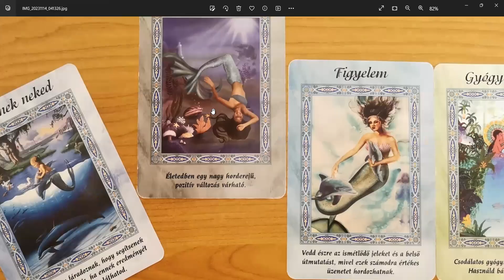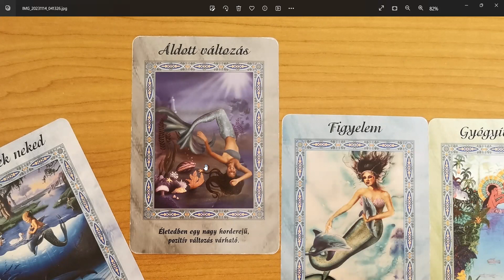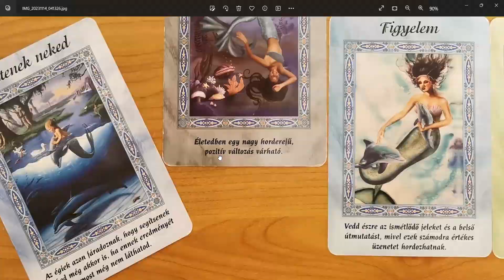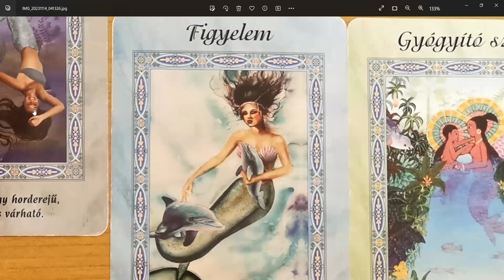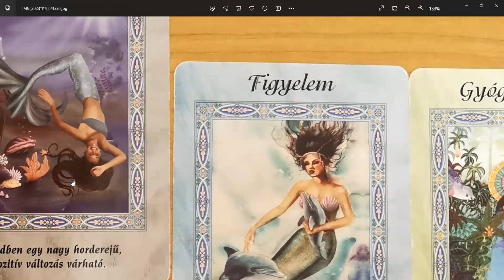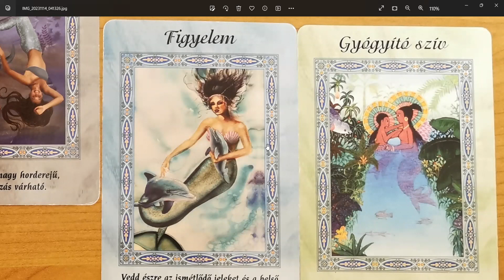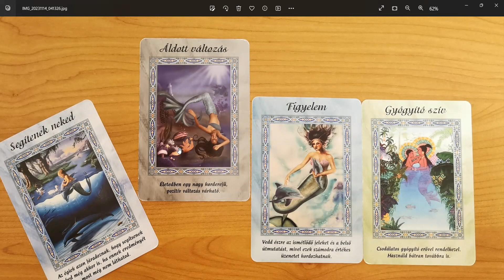Áldott változás! Varázsolj, mert képes vagy rá! - Varga Eszter - Karma - Asztrológia - Önismeret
🔴ŐSÖKTŐL ÖRÖKÖLT KARMIKUS KÖTÉSEK OLDÁSA MEDITÁCIÓ - 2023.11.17.

🔴 Dolgozz velem a céljaidért!

🔷Mintáiból felszabadult, valódi önszeretetbe érkezett nő – 8 alkalmas – online kurzus Varga Eszterrel

AJÁNDÉK KONZULTÁCIÓ! EXTRA KEDVEZŐ ÁR!

🔴Egyéni konzultációk:
🔷Karma Yoga Egyéni konzultációk - Karma feltárás, oldás - Asztrológia

Hiszek benne, hogy ha rám találtál, akkor életed olyan szakaszában vagy, ahol segítségre van szükséged, mert szeretnéd azt a boldog, kiteljesedett életet élni, amit eredetileg vállaltál, ami harmóniát jelent számodra.

Többféle módszerrel segítek kiteljesedni azoknak a tudatos nőknek, akik már meghozták a döntés és készen állnak tenni is, hogy a megrekedt életterületük változásnak induljon.
Karmikus blokkok, traumák feltárása, elengedése, és az új minták kialakításához, egyéni horoszkóp elemzéssel tárom fel a veleszületett képességeket, amiknek a magas szintű megélése pozitív változást eredményez.

A fejlődés és a változás mindig Belőled indul. Neked fontos akarni a bőséget, a magas minőségű életet.

Kérlek, ha csak kíváncsi vagy, ne írj! A velem való közös munka alapfeltétele, hogy akard a változást az életedben. És kész legyél tenni is érte.

Válaszd ki a konzultációt a honlapomról, és néhány mondatban írd meg, hogy mi az az előtted álló feladat, elakadás amin egyedül nem tudsz túljutni, ismétlődő jelleggel visszatér az életebe. És azt is írd meg, hogy mikor, melyik időszakban lenne alkalmas számodra a konzultáció. A konzultáció online, zoom alkalmazáson keresztül zajlik.
Konzultációs időpontok: Hétköznapokon 9 órától, illetve délután 14 órától kezdődnek. A délutáni indulhat későbbi kezdéssel is. ( maximum: 16:30.h )

👉Kérem szépen Tőled azt is, hogy egyéni konzultációra jelentkezést is az általam előírt módon tedd meg. Nem tudok válaszolni azokra a megkeresésekre ahol figyelmetlenség miatt számtalan levelezgetésre lenne szükség mire közös nevezőre jutunk.
👉Kérek mindenkit, hogy figyelmesen olvassa el a weboldalamat, az írásaimat, hogy tudja mit képviselek, mi az amire számíthat, valamint a kölcsönösség, az alázat, és a valódi elszántság - egy újabb erőteljes önismereti szintugrásra - legyen meg mielőtt felveszi velem a kapcsolatot.

Ha a kérésem számodra nem elfogadható, az is rendben van, biztos vagyok benne, hogy meg fogod találni azt a segítőt aki Neked segíteni fog, de az nem én vagyok.
Szívedben fogod érezni, hogy én tudok e segíteni Neked, ha igen, akkor készen állsz arra, hogy úgy közelíts hozzám, ahol kérem, ahogy nekem jó.

Varga Eszter
Spirituális Tanár & Coach & Önismereti és Meditációs Tréner